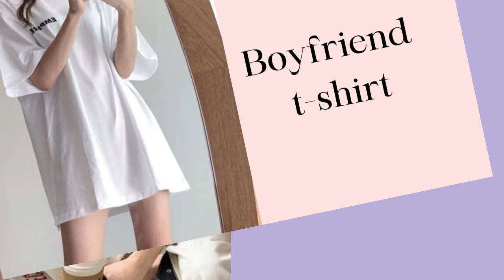Types of T-shirt with name/T-shirt for girls women ladies/tshirt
Types of t-shirt with names || T-shirt for girls and women with names || T-shirt designs || T-shirt name list@GENZIDEAS25

Search queues:

Types of T-shirt with name girl
Types of T-shirt printing
Types of crop t-shirt with names
Types of T-shirt with names
types of t shirt with their names
Types of T-shirt for girls
t-shirt name
t shirt for girls
t shirt for women
Different types of T-shirt with names
T-shirt design ideas for girls
Types of crop top with names
T-shirt name girl
Types of T-shirt for girls and women with names
T-shirt design name
T-shirt new design 2022
t-shirt
t-shirt designs
t-shirt collection
types of tshirt
Types of tshirt with names
Tshirt with names
types of shirts
types of shirt fabrics
types of shirt material
different types of tshirt
different types of shirts
different types of t shirts for ladies with name
different types of t shirt name
different types of t shirt fabric
different types of t shirts for ladies
different types of t shirt material
t shirt for girl
t shirt for ladies
t shirt for boys
t shirt for gym
t shirt for women haul
t shirt for summer
t shirt for men haul
t shirt for kids
t shirt for women meesho
tshirt for girl
t shirt for girls with name
t shirt for girls meesho
t shirt for girls cutting and stitching
t shirt for girl print design
t shirt for women flipkart
t shirt for womens online
t shirt for women ajio
t shirt for summer 2023
t shirt for summer 2022
summer t shirt
t shirt for summner haul
best t shirt for summer
Summer t shirt haul
Summer fall shirt
white t shirt for summer
best oversized t shirt for summer
tshirt design
t shirt design for girls
Tshirt design for women ladies
:Buttoned Knit t-shirt
Zipper ribbed t-shirt
Skinny fit t-shirt
Patchwork long sleeve t-shirt
Criss cross long sleeve t-shirt
Tie dye full sleeve tshirt
Henley neck t-shirt
Mock neck t-shirt
Ribbon sleeve t-shirt
Oversized long sleeve t-shirt
Stripped full sleeve tshirt
Down collar full sleeve tshirt
Casual long sleeve t-shirt
Mesh long sleeve t-shirt
Graphic t-shirt
Cropped full sleeve t-shirt
Trumpet sleeve t-shirt
Cut out neck t-shirt
Colour blocked tshirt
Sequin glitz tshirt
Types of full sleeve t shirt
Types of full sleeve t-shirt with names
Different types of full sleeve t shirt
Different types of full sleeve t-shirt with names
Types of long sleeve t-shirt
Types of long sleeve t-shirt with names
Different types of long sleeve t-shirt with names
Types of full sleeve tee with names
Different types of full sleeve t with names
Types of T-shirt with names for girls women ladies
Types of T-shirt for girl and women with name
Different types of tops for girls and women with names
T shirt new design ideas for girls and women
Crop top t-shirt for girls and women